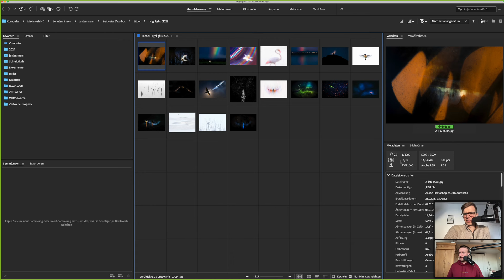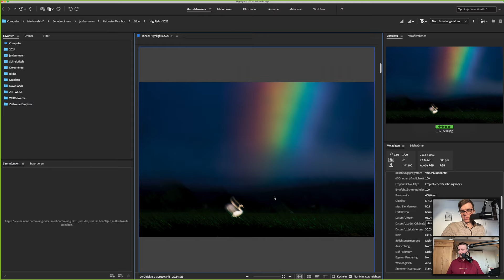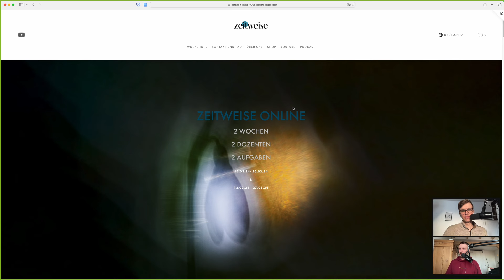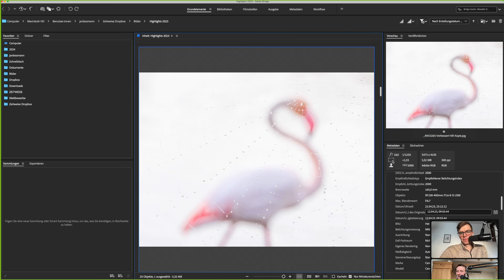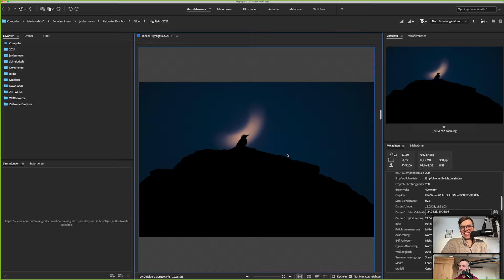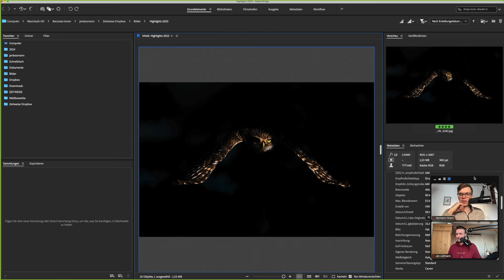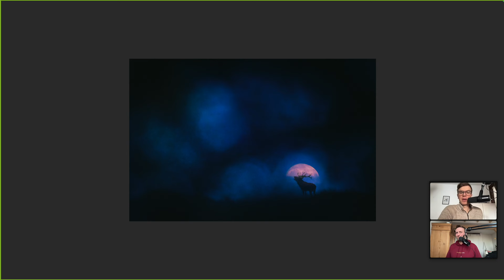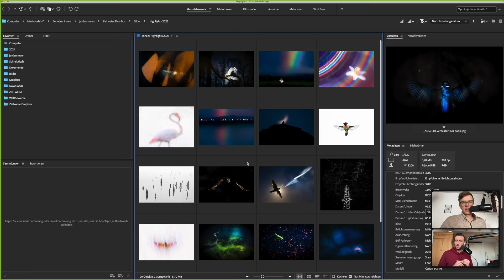Highlights 2023 - Bildideen, how-to und Inspiration | Naturfotografie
Jan und Hermann zeigen euch ihre Highlights 2023 und erzählen von ihren Bildideen und Inspirationen und erklären, wie sie die Bilder gemacht haben. Viel Spaß!

werbung Ab Donnerstag, 01. Februar 2024 16 Uhr könnt ihr euch zu den neuen Onlinekursen anmelden.

Wir sind zeitweise und leben Naturfotografie, lieben die Natur und sind in der Umweltbildung zu Hause. Unser Ziel ist es, die Naturfotografie durch Workshops und Online-Kurse vielen Menschen näher zu bringen. Wir stehen für Kreativität, Spaß und Professionalität. Unsere Arbeiten sind international bei verschiedenen renommierten Wettbewerben wie "Wildlife Photographer of the Year" und "European Nature Photographer of the Year" ausgezeichnet worden. Wir sind Fotografen, Autoren, Künstler und vor allem Menschen, die tief mit der Natur verbunden sind.

zeitweise Natur Podcast